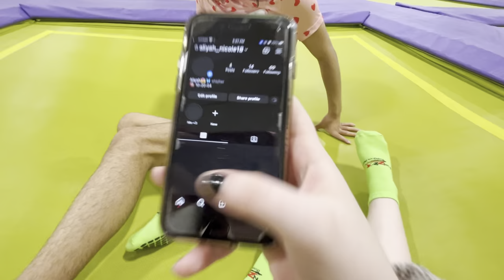Bouncing At FunZ Trampoline Park! {with Aliyah}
In this video, me and my friend Aliyah go to a trampoline park for a fun time as a late birthday gift, hope y’all enjoy!